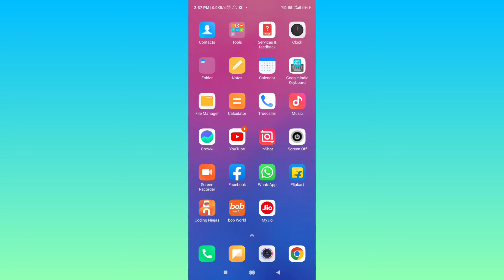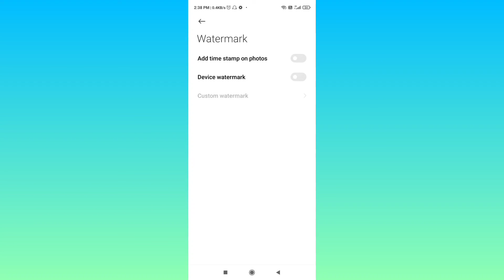POCO Phone Me Photo Click Karne Time Kaise Hataye | Photo Se Time Watermark Kaise Hataye